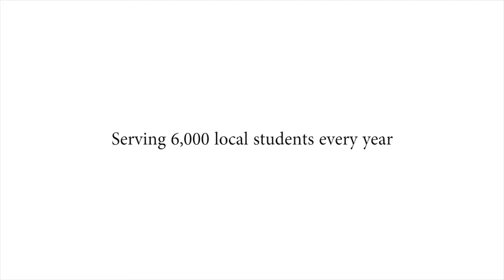San Benito County Arts Council's Arts in Education Program Highlights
Program highlights from our 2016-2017 Arts in Education Program featuring clay making, dance infused PE, mural-ism, life skills and San Jose Taiko.